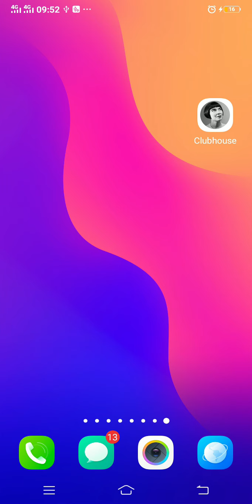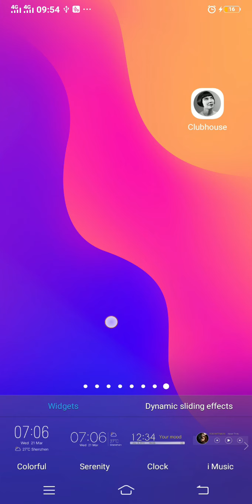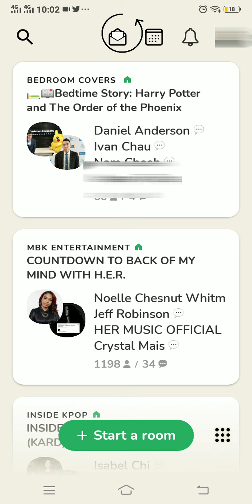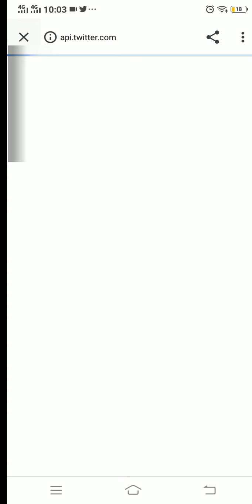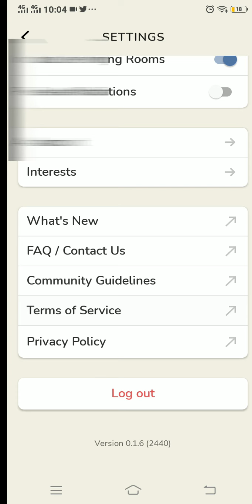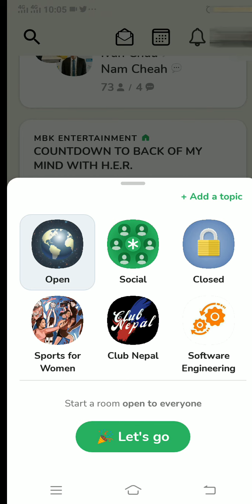What is clubhouse in Nepali ? | How To Join Clubhouse Without An Invite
Hello Everyone: maile yo video ma clubhouse vankeo k ho? kasari join garna sakinch invite nagare pani ? sathai application laai kasari use garne vanera detail ma information diyeko chhu,